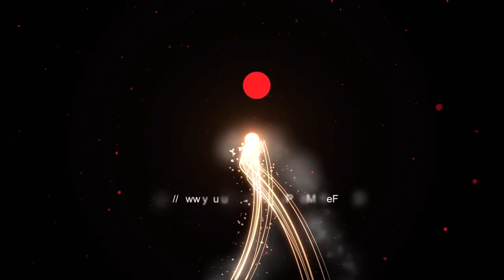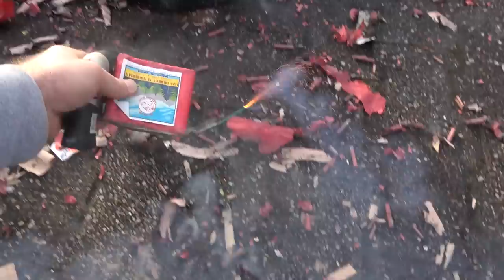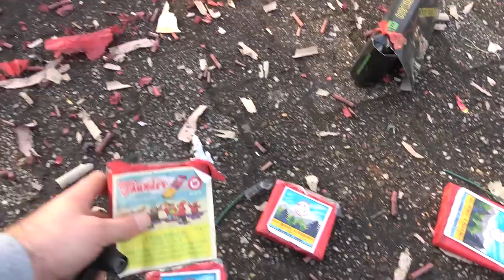Feuerwerk wie bei Kevin... | An Silvester wird durchgeknallt | Ultimative Silvester Freude [Full HD]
Feuerwerk wie bei Kevin...

... es geht endlich wieder los meine Pyrofreunde. Jede Menge Vorfreude bis zum Tag unserer Tage. Ihr kennt es ja schon... ich lege immer viel Wert auf neue Ideen und Konzepte, wo aber der Spaß und die Vorfreude auf Silvester an erster Stelle stehen.

Lasst Euch mitreißen von den pyrotechnischen Leckerbissen und genießt die Zeit bis Silvester. Denn: Vorfreude ist die schönste Freude!

In diesem Video sogar mit einer kleinen Story. erkläre ich am Anfang des Videos... was es mit "Feuerwerk wie bei Kevin" auf sich hat :-)

* Kamera, Camcorder, Videoequipment:

*2x "3-Flammen-Zigarrenbrenner"

* 2x BESTER Brenner (Sturmfeuerzeug)

KEEP WATCHING.